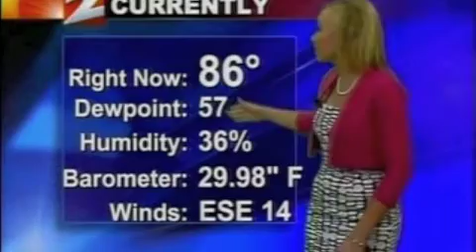KQ2 July 28, 2013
KQ2's weekend forecast on July 28, 2012.